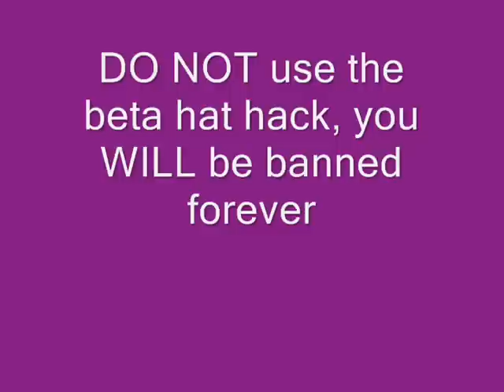Club Penguin: The Hacked Beta Invasion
UPDATE: From what I've heard, Club Penguin may have patched this hack in their system.

Recently a site was created offering a downloadable file that would hack any penguin the beta hat.  This site has become well known in a short period of time, resulting in dozens of new betas every day.  This video was taken on Sleet, where in a 10 minute span, there we between 10-15 hacked betas at the Dock.

WARNING: DO NOT download or use this file to get the beta hat, your penguin will be banned forever, and you could even be IP banned (banned from using any penguin).

Video By: Boomer 20
Recorded 5/1/10